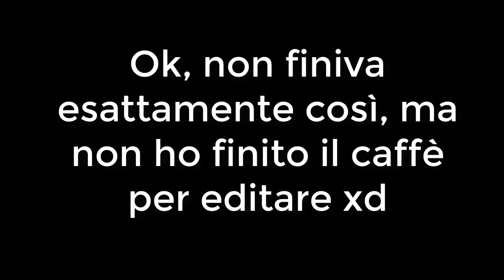Ho giocato a... Angels Of Death | Funny Moments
Henlo, questa è una run di angels of death o satsuriko no tenshi, spero si scirva così xd al video ha partecipato poke :D o pokefanatico40

Pokefanatico
Pokefanatico40
Ronny
RonnyRun
RonnyRunYT
ronnyrunyt
Run
Ronny Run
Angels Of Death
angels of death
Angels
Of
Death
Gameplay
Ita
ita
Edit
Angels of death
montage
montaggio
edit
angels of death edit
of
death
angels of death montage